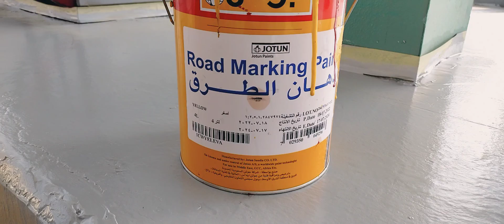How lanes markings are painted Driveways.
This video is about painting lane markings.
Epoxy Coating was done before.
Jotun paints road marking paint was used.